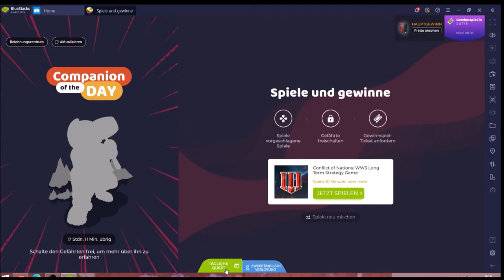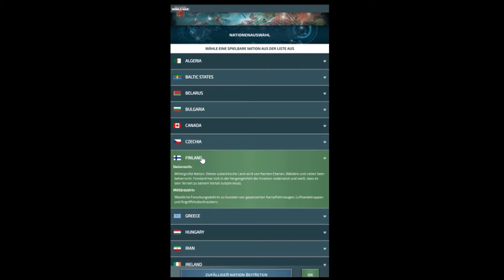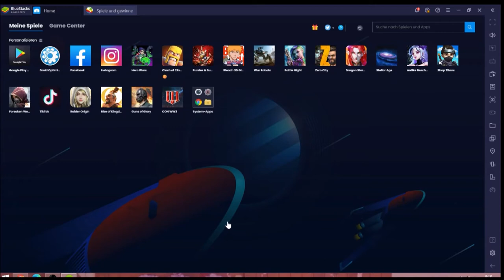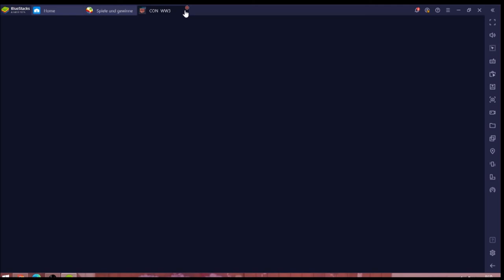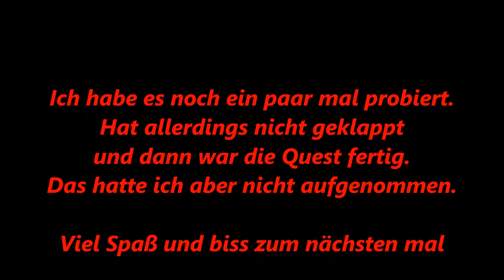CON WW3 [Fail] #20.11 JndT (BlueStacks)